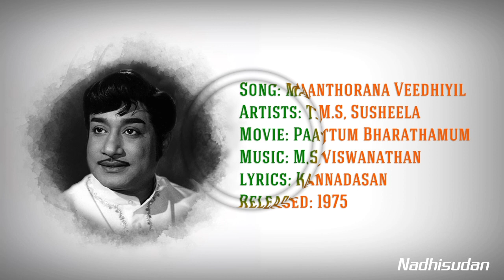மாந்தோரண வீதியில் - Maanthorana Veedhiyil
Song: Maanthorana Veedhiyil
Artists: T.M.S, Susheela
Movie: Paattum Bharathamum
lyrics: Kannadasan
Released: 1975